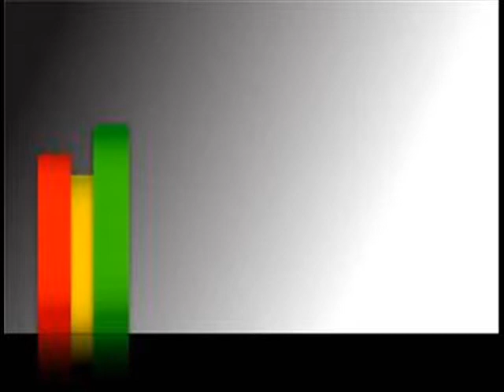Balkanfarraj 2 Roots Mix Tadiman Today Stinky Ranks Love Is Crucial